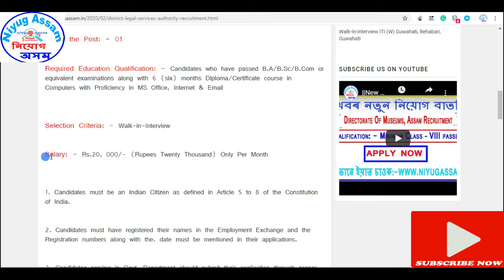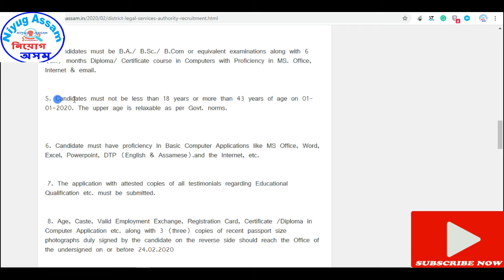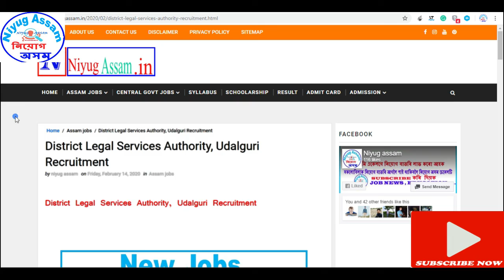||Latest Job Update||Assam Jobs ||Job News|| Niyug Assam|| DLSA Udalguri Recruitment||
ধন্য়বাদ।